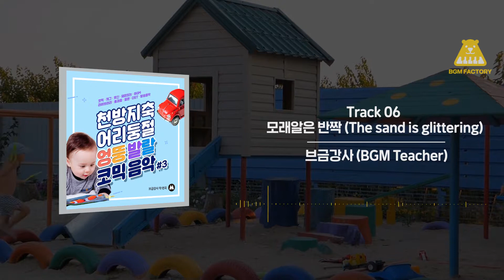신규앨범 - 천방지축 어리둥절 엉뚱 발랄 코믹 음악 #3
업데이트 된 앨범 시리즈 중 하나를 소개합니다
천방지축 어리둥절 엉뚱 발랄 코믹 음악 #3
(Wacky Balance Comic Music #3)

엉뚱한 장면에 어울리는 음악으로는 코믹 음악이 딱이죠~
비지엠팩토리에선 "코믹 음악"이라고 검색만 해도
알맞는 음악이 주루룩 나옵니다 지금 들어보세요! :)